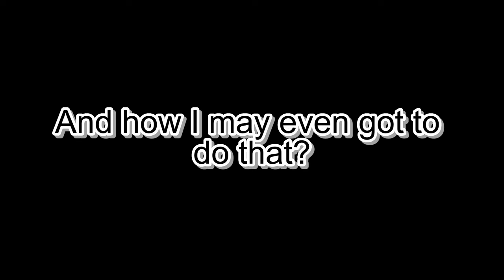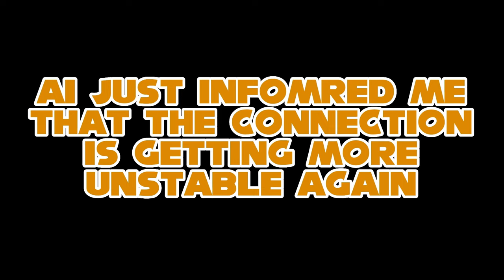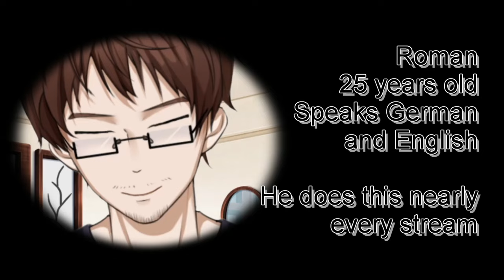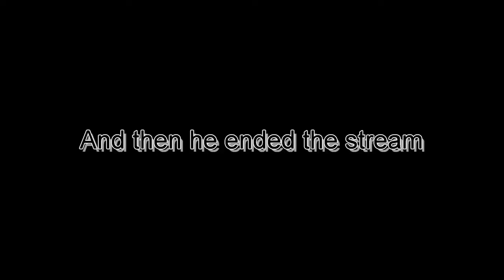I GOT AN UPGRADE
On my birthday, I revealed my new model
This is from the stream "Birthdaykaraoke + Redebut" from August 23rd 2023